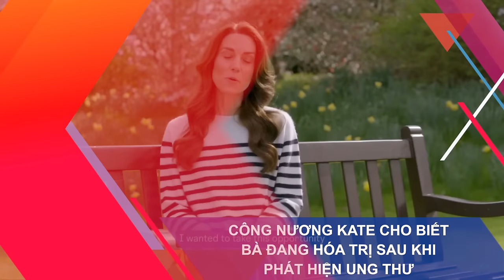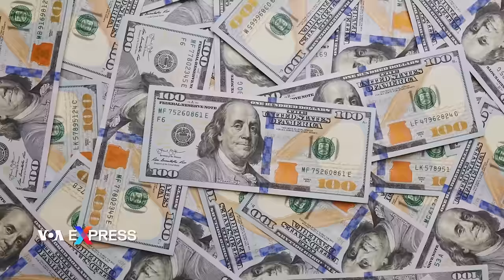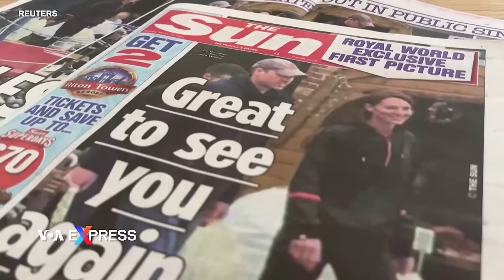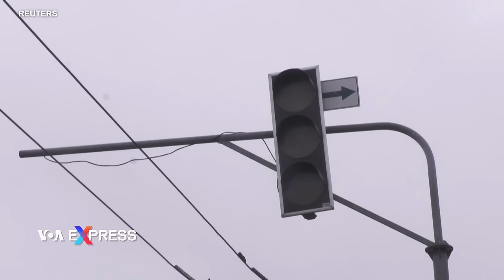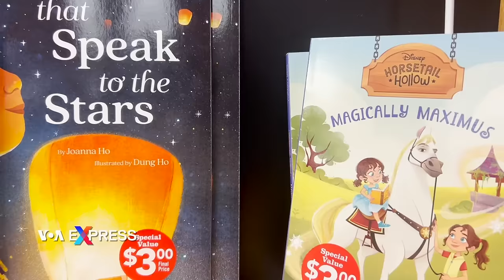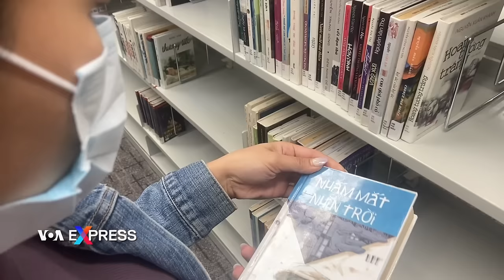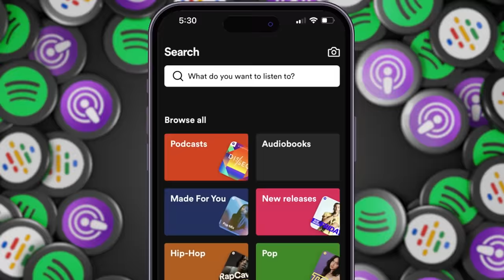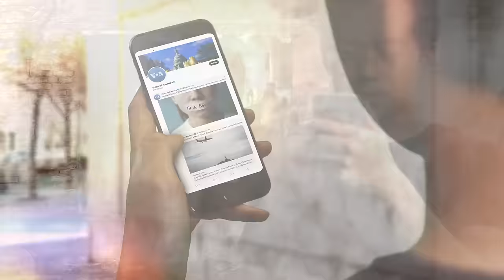Mỹ tăng thuế chống bán phá giá đối với 5 nhà xuất khẩu cá basa Việt Nam | Truyền hình VOA 23/3/24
0:00 Thời sự Việt Nam:

0:53 Mỹ tăng thuế chống bán phá giá đối với 5 nhà xuất khẩu cá basa Việt Nam
2:45 Ngân hàng Thế giới chi 51,5 triệu đô cho Việt Nam về kết quả giảm carbon
4:31 CWS kêu gọi trả tự do cho hai nhà hoạt động Khmer Krom

Tin thế giới:

9:50 Công nương Kate cho biết bà đang hóa trị sau khi phát hiện ung thư
11:31 Hơn 1 triệu người Ukraine mất điện sau các cuộc không kích của Nga
12:13 Singapore không vận đợt viện trợ nhân đạo đầu tiên tới Gaza
12:51 Hơn 70 người Rohingya chết hoặc mất tích sau vụ lật thuyền ngoài khơi Aceh của Indonesia
13:55 Hoa anh đào nở rộ tại bảo tàng ‘phân’ của Nhật Bản

Phóng sự:

7:02 Nắng nóng, du khách ‘kéo’ nhau ra Vũng Tàu tắm biển
15:41 Hội chợ sách mùa xuân cho học sinh tiểu học ở Mỹ
18:19 Cuộc sống bế tắc, dân Mỹ bỏ thành phố về quê hái rong biển
21:31 Rừng Congo bị đe doạ vì món cá hun khói
24:31 Robot nhà nông giúp chăm sóc mùa màng hiệu quả

27:19 Học tiếng Anh cùng VOA